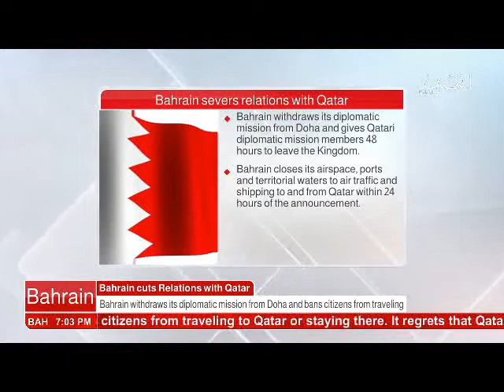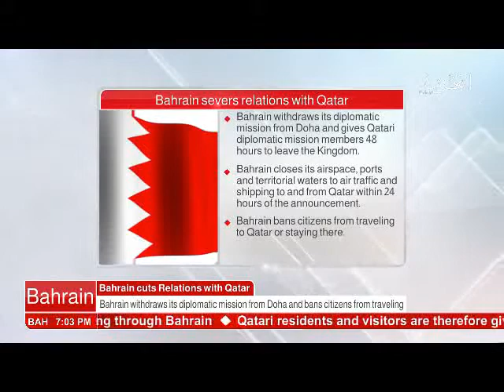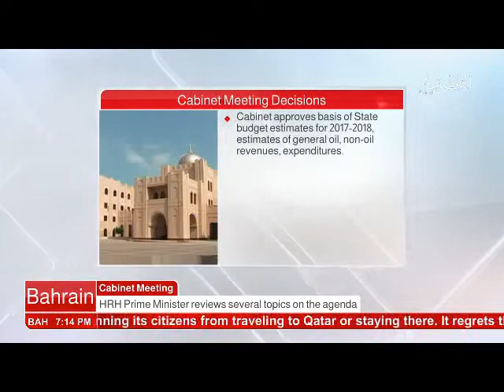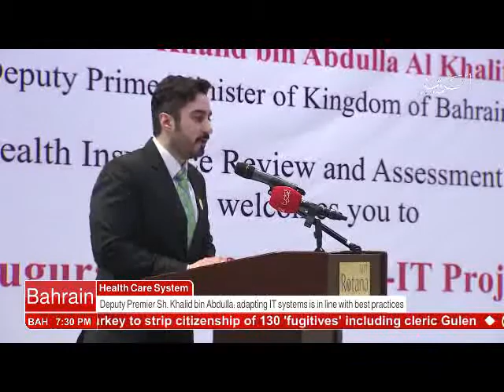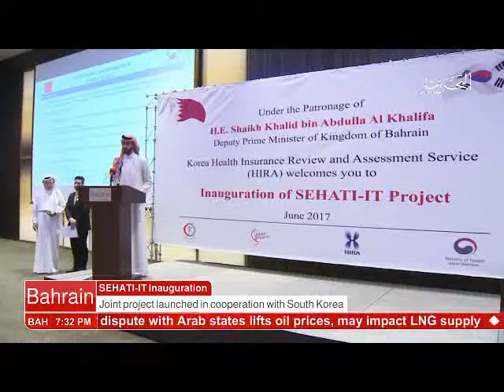البحرين : Bahrain English News Bulletins 5-06-2017